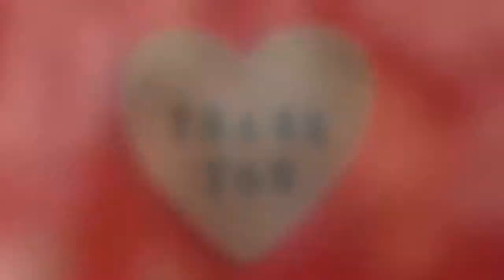Before You Say I Do - He Won't Complete You (Will He?)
Getting Married?  We've got advice for BEFORE you say "I Do."  Lifestyle experts, Alison Deyette (she's married) & Jesse Brune (he's getting married) share some lighthearted advice to help you have a happy marriage. This episode dispels the line "You Complete Me" made famous in the Tom Cruise movie "Jerry Maguire." Will he or she really complete you? Join us for the fun and helpful advice.